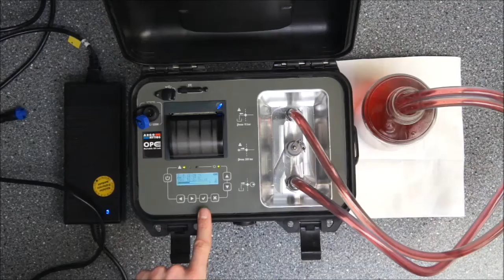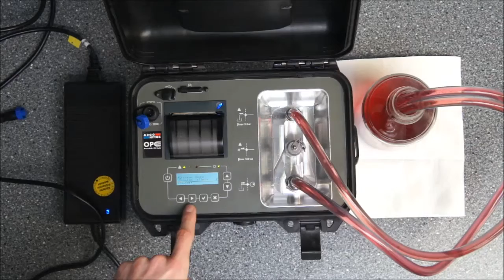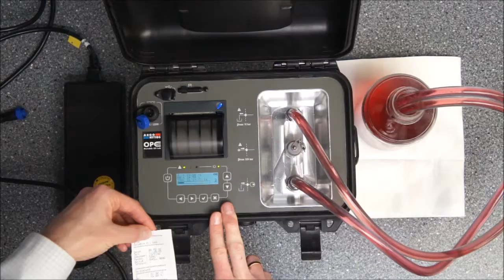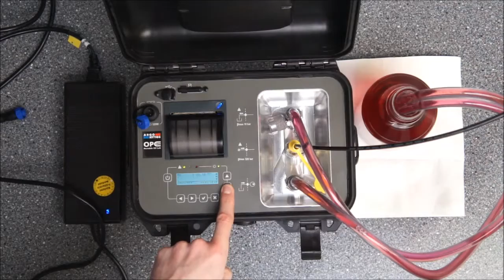ARGO-HYTOS OPCom Portable Oil Lab Demonstration (deutsch)